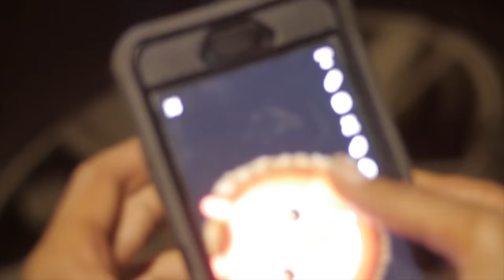Tha Book - LDTK freestyle - (Shot By @Wavvy Will)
Tha Book - Little Did They Know freestyle - (Shot By @Wavvy Will)